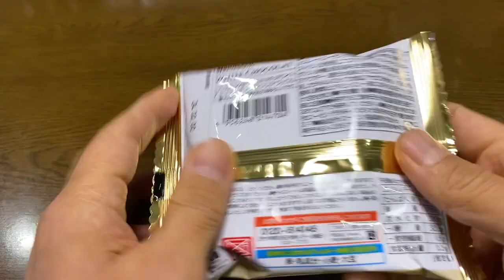【スイーツ（JAPAN sweets）】ホワイトショコラ（white chocolate）「マネケン」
ホワイトショコラ（white chocolate）

312kcal